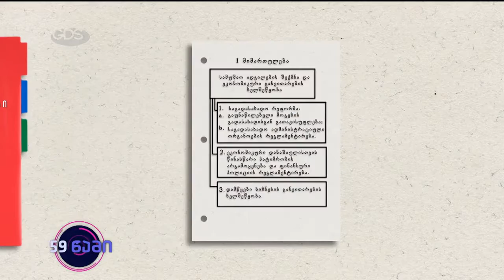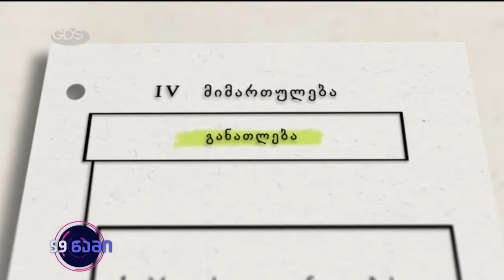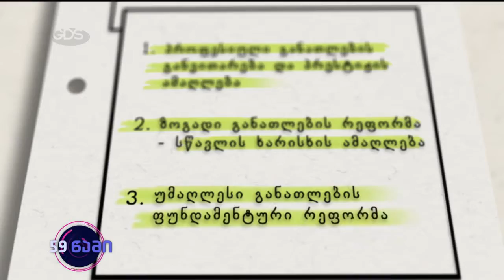ნოდარ ებანოიძე გადაცემაში "59 წამი"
ნოდარ ებანოიძე ტელეკომპანია GDS_ის ეთერში, გადაცემაში "59 წამი".

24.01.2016